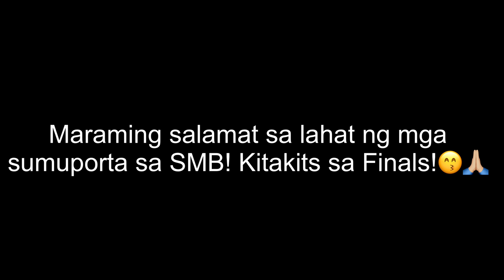Finals bound!!🙏🏼🙏🏼 | SMB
Salamat sa lahat ng sumuporta sa team! Para sa inyong lahat to! 🙏🏼